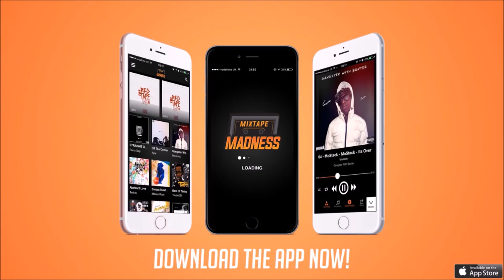Gritty Ridez - No Limit (Remix) (ft K Mula, GK & Tuckz)